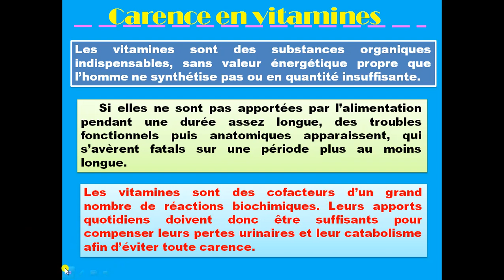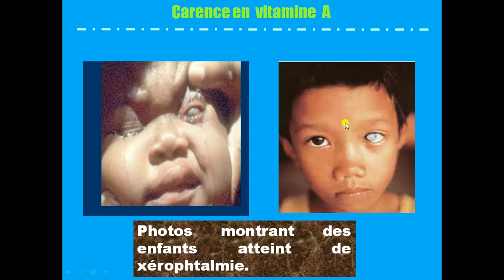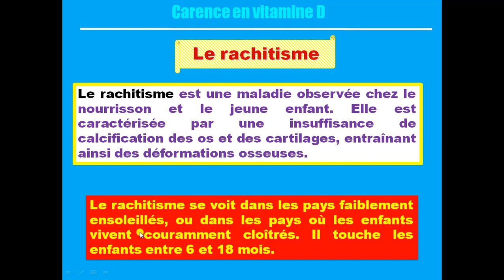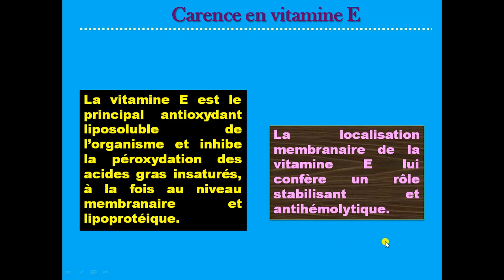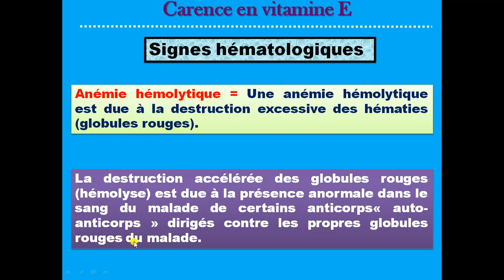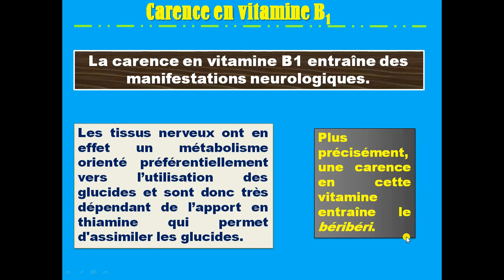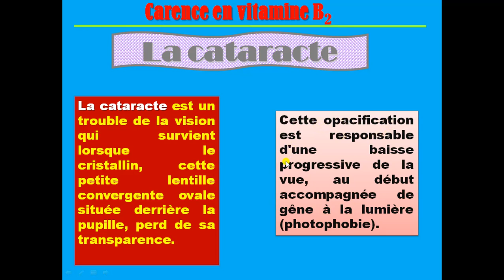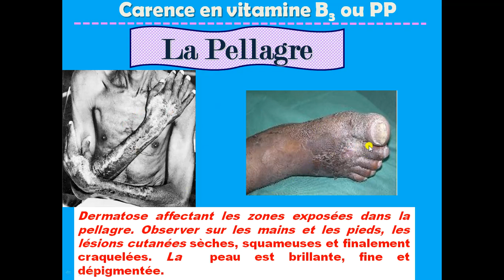vidéo cours partie 3 maladies nutritionnelles.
vidéo cours partie 3 maladies nutritionnelles.mp4